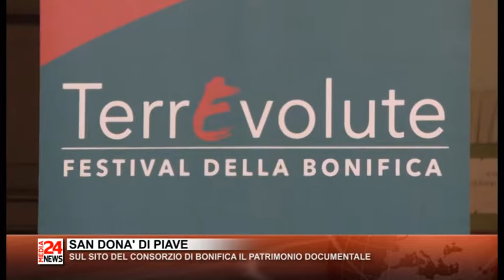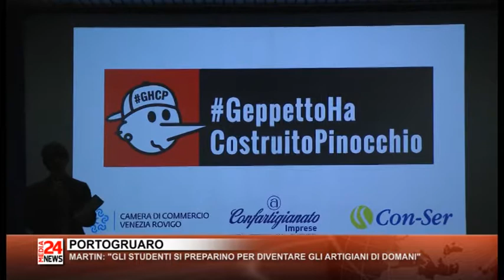Il Telegiornale del Veneto orientale del 12 11 2019